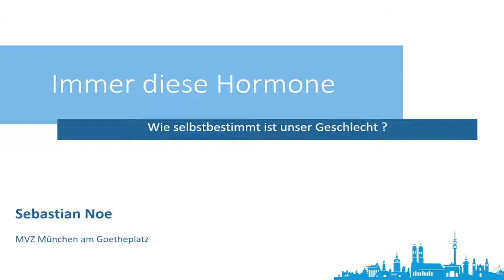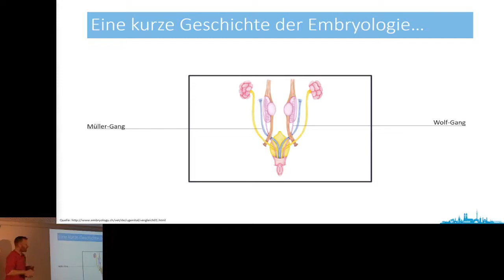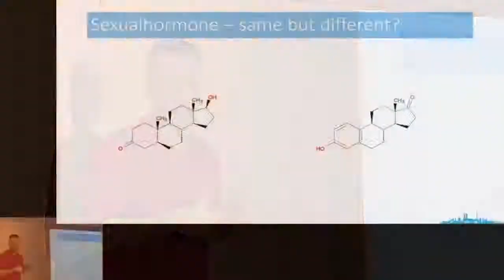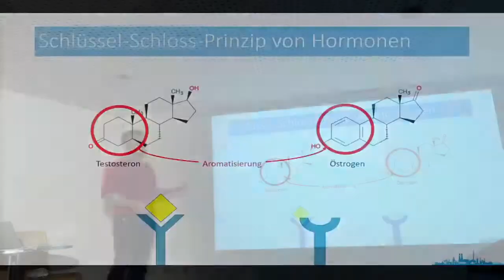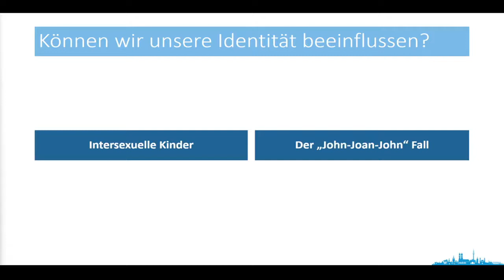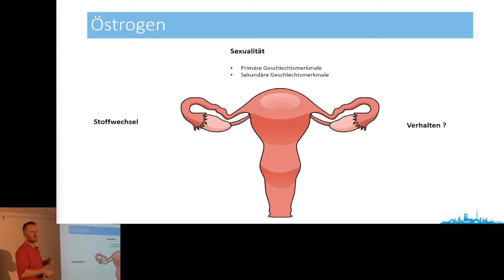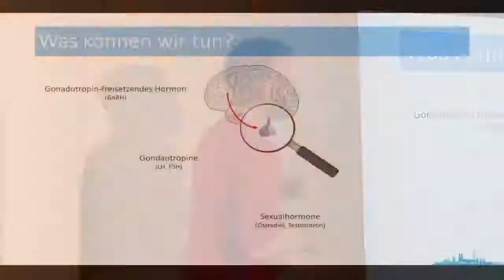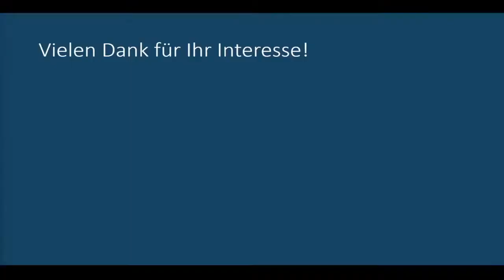Männer*akademie: Immer die Hormone — wie selbstbestimmt ist unser Geschlecht?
Testosteron, Östrogen und Co.: Für keine andere Hormone gibt es so viel Interesse wie für die Sexualhormone. Aber was machen die eigentlich mit und in uns? Braucht es sie wirklich nur für Sexualität? Antworten auf viele andere Fragen liefert euch der Endokrinologe Dr. Sebastian Noe.
Referent*in: Dr. Sebastian Noe, München

Der Vortrag fand am 14.12.21 im Sub statt.